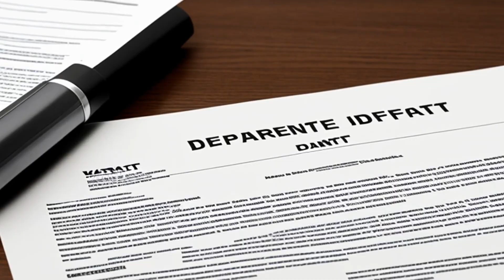Wheeler v. State (2016) Overview | LSData Case Brief Video Summary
Christopher Wheeler was originally convicted for Dealing in Child Pornography, but his conviction was overturned by the Delaware Supreme Court due to overly broad search warrants related to witness tampering. Wheeler's devices were searched by Sergeant Perna, who had no prior experience with child pornography-related examinations. The State obtained a Child Pornography Warrant based on suspicious video files, but the charged images were found in a newsgroup cache, and the State could not prove that Wheeler ever viewed them. The Witness Tampering Warrants used to search Wheeler's iMac were unconstitutional general warrants that violated the Fourth Amendment and Article I, § 6 of the Delaware Constitution.

Wheeler v. State (2016)
Delaware Supreme Court
135 A.3d 282